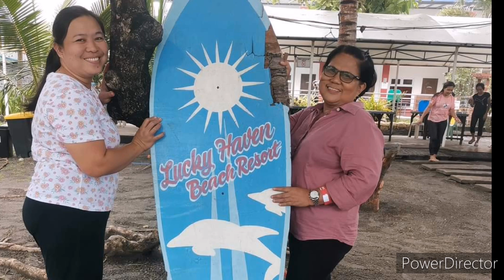Tapos na Saglit na Bakasyon Balik na Uli sa Classroom Di Ramdam ng Iba | Bagong Grade Bagong Subject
Tapos ang bakasyon ng mga guro kaya naghahanda na naman sila pagbubukas ng Classroom. kaya nagbrigada Eskwela na. Nakakalungkot lang taon - taon may pagbabago ng grade level at subject na hahawakan. Walang mastery at nasasayang ang mga instructional materials gaya ng  charts.